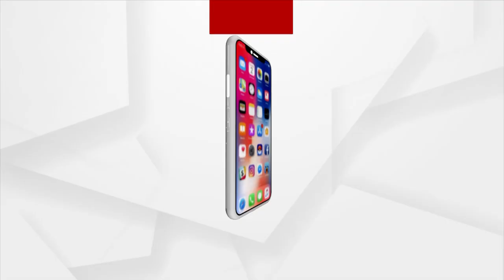Girls Enjoy Swing On ‘Raja Sankranti’ In Bhubaneswar